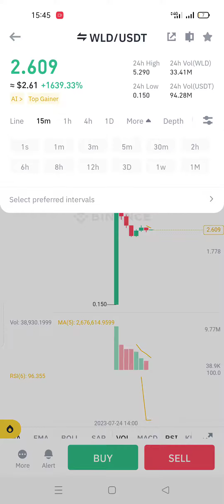wdl coin listing on binnace wdl coin next move